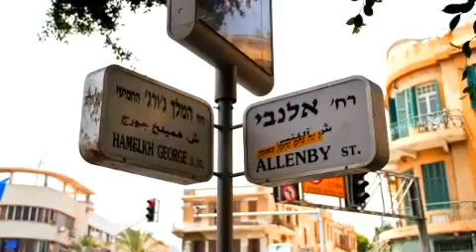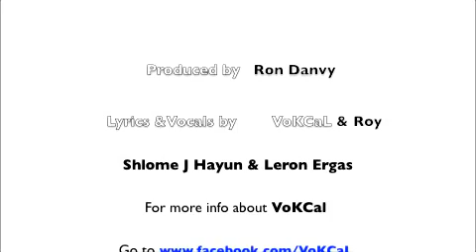VoKCaL- What U C is What U Get - ווקאל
"What U C is What U Get" was a track we did in 2006 with Yuri Katz in LA.  Produced by Ron Davny, the track is about livin' it up on two different sides of the globe, and trying to enjoy every minute of it!